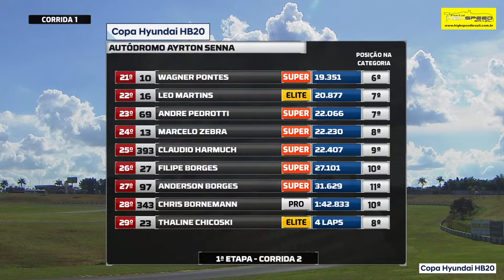🔴 COPA HYUNDAI HB20 | Corrida 1 | 2ª Etapa 2024 | Goiânia (GO) | Ao Vivo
Transmissão AO VIVO da 2ª etapa de 2024, da Copa Hyundai HB20, direto do Autódromo Internacional de Goiânia Ayrton Senna, Goiânia (GO).
Com narração de Matheus Furlan e comentários de Ricardo Arcuri e Luís Felipe Ramos.

Foto de capa: Duda Bairros.
Acompanhe com a gente. Não perca!

Portal e TV High Speed Brazil
Apresentação: Matheus Furlan e Pedro Rodrigo
Produção: Renata Espost
Direção de Imagens: Guilherme Sato
Direção Geral: Pedro Rodrigo

O Portal High Speed Brazil e Canal High Speed TV, agradecem a sua
audiência!

Curta, comente e compartilhe, e ajude o canal a manter conteúdo de qualidade feitos para você!

# Curiosidades High Speed
# Luz Câmera High Speed
# High Speed News
# Top 10 High Speed
# Arquivo High Speed
# Papo de Paddock
# Ricardo Haag
# Raio X Garage
# Pista & Pilotagem
# Alucinados Por Velocidade
# Da Stock ao Sertões
# Old Races
# Análise High Speed
# TBT High Speed
# Área de Box
# After Race
# On Qualy

* Lélio Assumpção Filho
* GABRIEL LOGAN
* Marcio Nogueira Bernils
* ELIANE LIMA 🏁
* JOÃO DOMINGOS BIANCO SEGUROS
* Vavá Malagues
* Rodilha
* Lélio Assumpção #11
* Fernando Lopes FL7
* Lidio Almeida
* Robson Assumpcao
* Bruna Mansur
* Oliver_Junior_2010
* LF ASSESSORIA